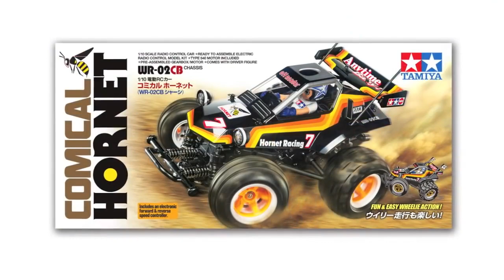Tamiya 58666 - 1/10 Comical Hornet Telaio WR-02CB